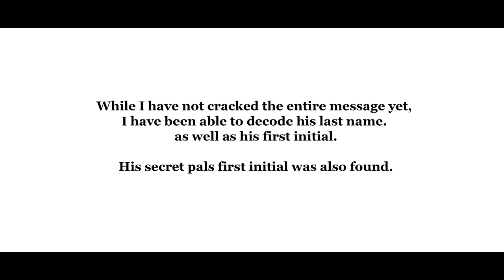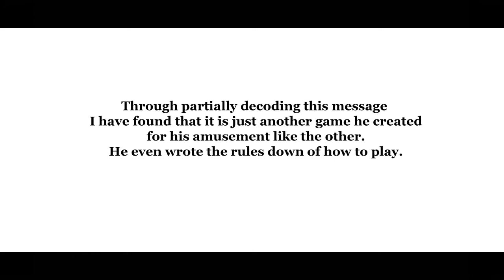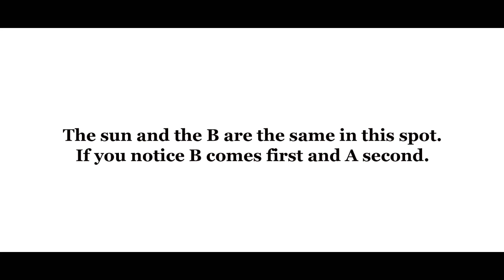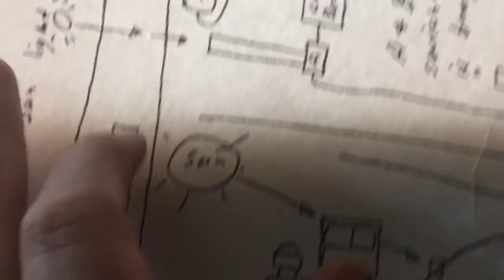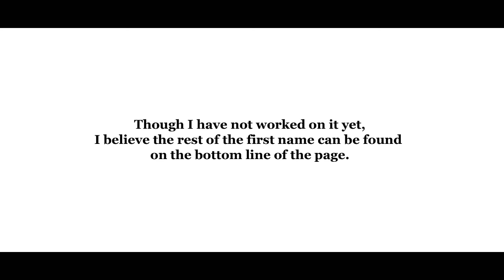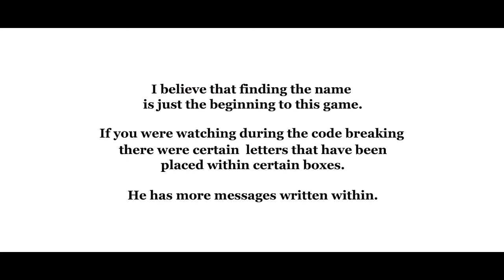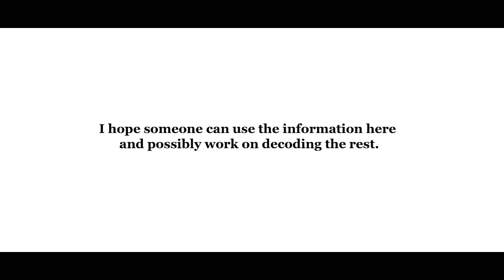Zodiac's My Name Is - Cracked - Name Found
This is the Zodiac's My name is letter with a bomb diagram.
It has been partially cracked. Last name and first initial found.
There is definitely going to be more to this message.

I apologize for any spelling mistakes as I was working day and night to get this information and video out asap. I'm sure a made more than a few mistakes.

Decoding the message you find out that the bomb is actually on the page.

The original images of the letter are not mine.